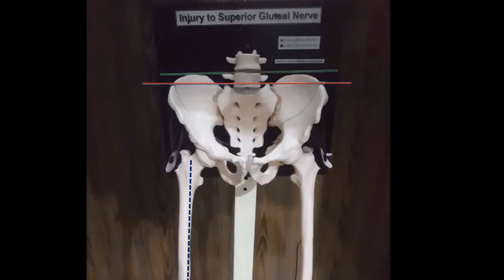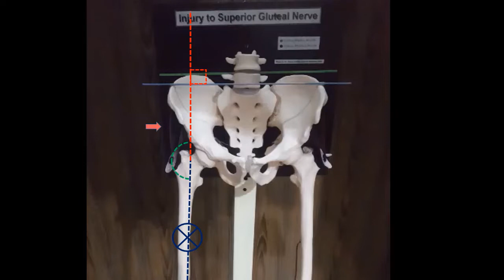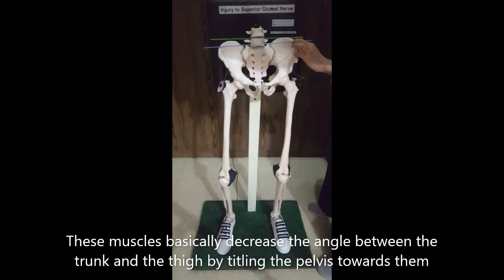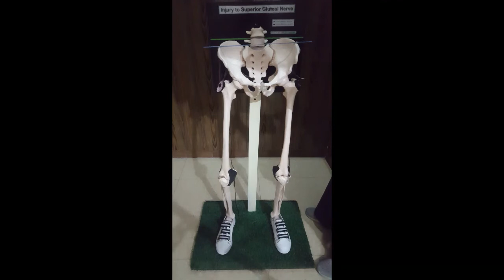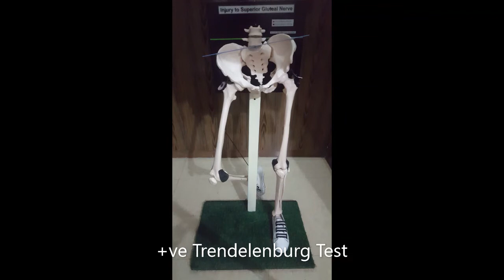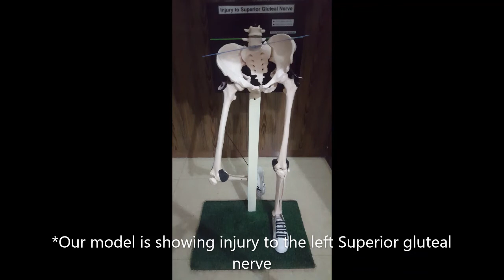Superior gluteal nerve injury & positive Trendelenburg test demonstration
Simple demonstration of the Superior gluteal nerve injury/ weakness of gluteus medius and gluteus minimus muscles, the +ve Trendelenburg test and the Trendelenburg gaits through a specially modified skeletal model that is made solely to explain this concept. The concept is otherwise difficult for students to visualize but through this models the students can see it happening.
Special thanks to my dear sister Maryam Ashfaq for helping me make this video:)